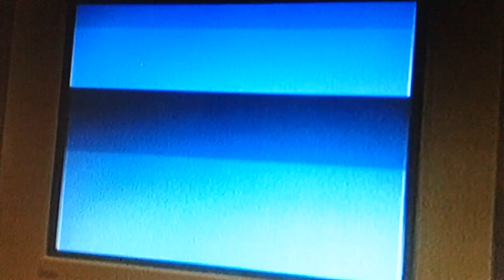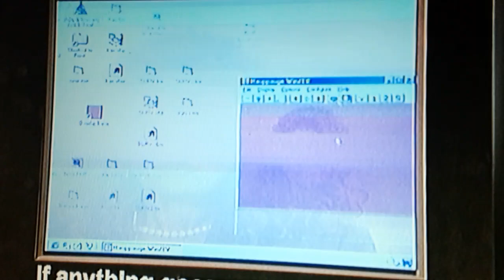SEGREGATI NELLO SPAZIO...LA FORTEZZA...tratto dal film